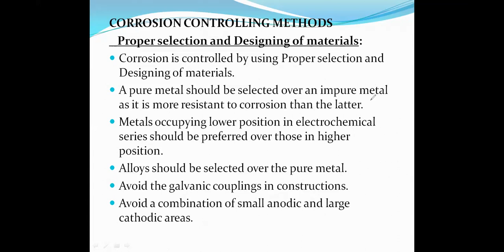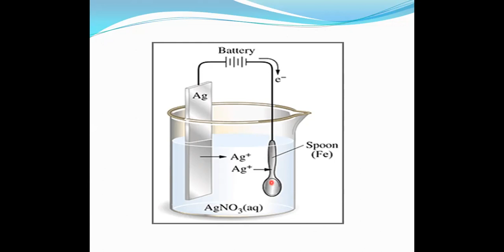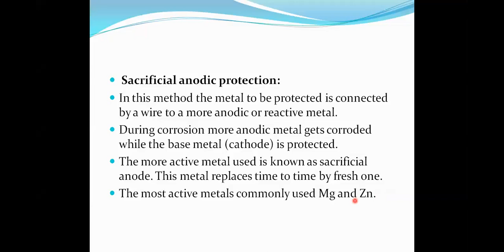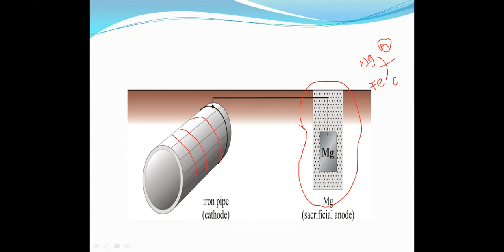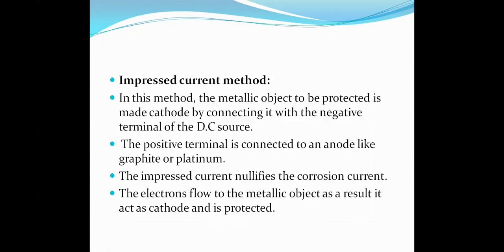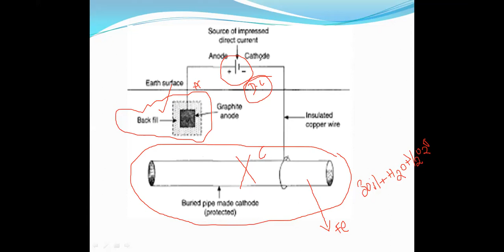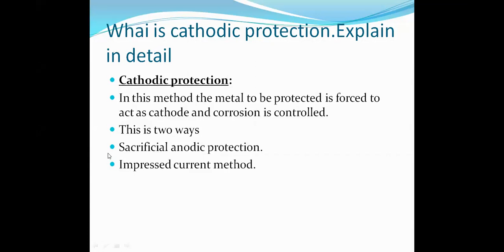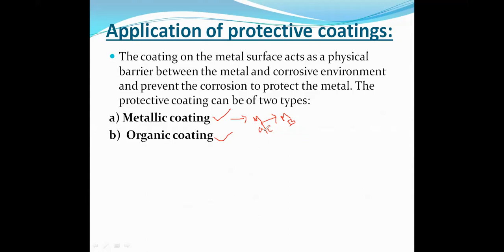lecture on sacrificial anode and impressed current method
lecture on sacrificial anode nd impressed current methods are the part of corrosion controlling methods.
Jayarangarao.Prathipai
BITS VIZAG